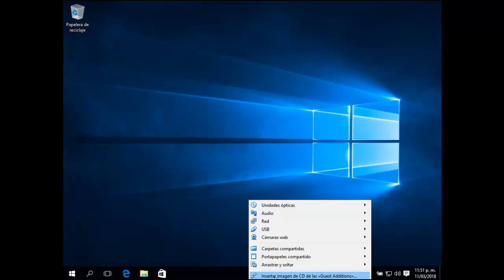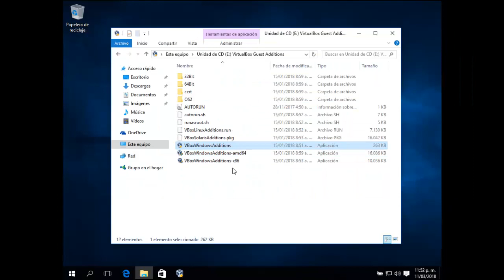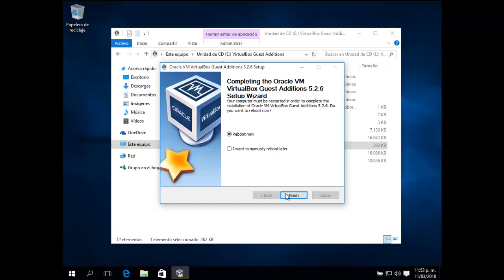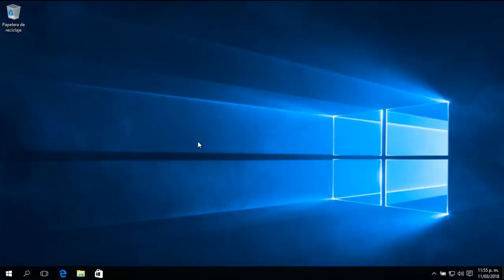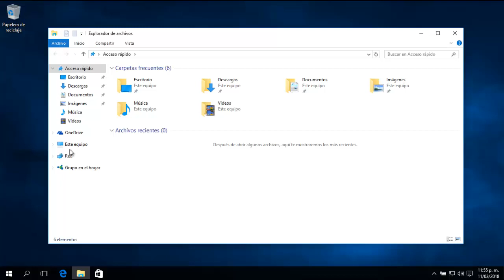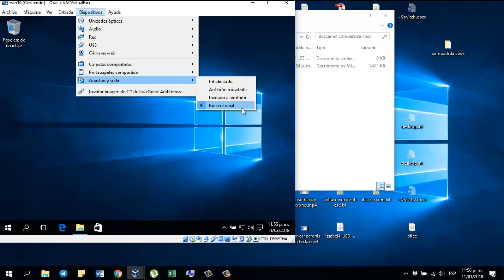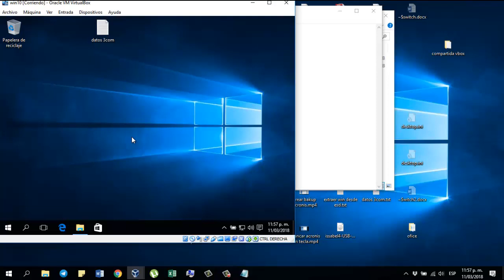carpeta compartida y guest aditions en virtualbox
carpeta compartida y guesst aditions en virtualbox